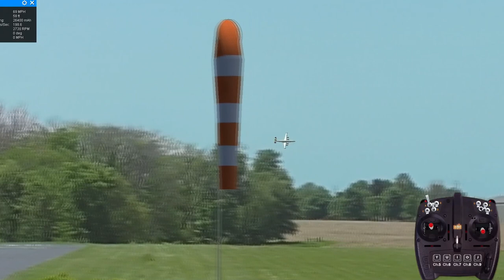RealFlight Lockheed Constellation Demo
Lockheed Constellation by 1st RC Flight School. This optimized variant features “balanced” handling in all three control axes.  Experience highly realistic performance throughout the flight envelope with grace and style!